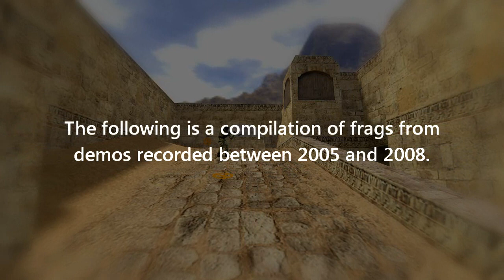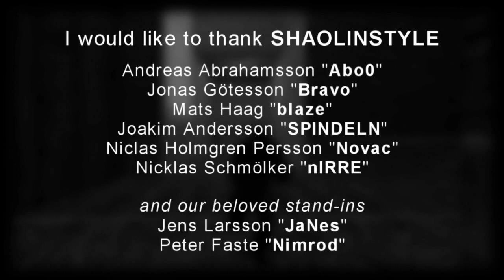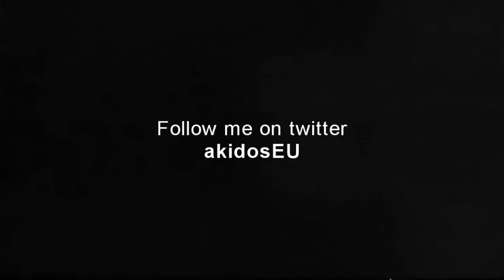akidos - The Reminder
A minitage of frags recorded between 2005 and 2008. This is the first Counter-Strike movie/montage I've made in over 6 years.